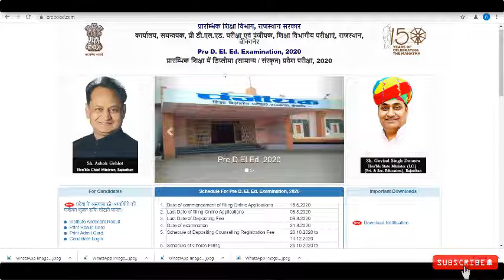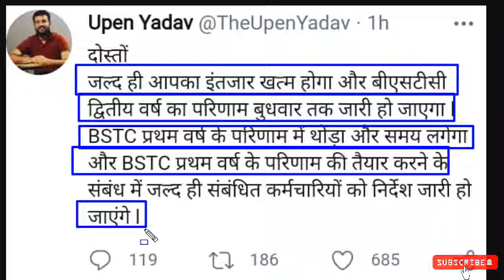bstc result 2021 | bstc 2nd year result 2021 | pre deled result 2021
bstc 2 year result
bstc 2nd year result
pre deled result 2021
bstc form date 2021
bstc refund 2021
bstc online classes 2021
bstc 2021
bstc result
bstc result 2020 kaise dekhe
bstc result 1st year
bstc result kaise check kare
bstc result kaise dekhe